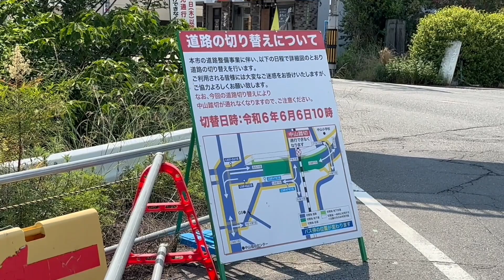【6月6日アンダーパス化】さよなら芸備線中山踏切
↑最新の動画

BGM
魔王魂　様